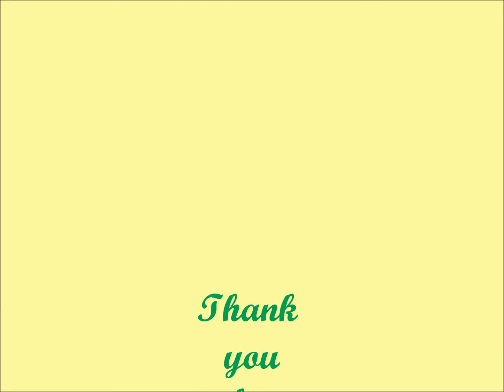"CHURCHES" ...... Biliran & Southern Leyte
visayan song as audio background